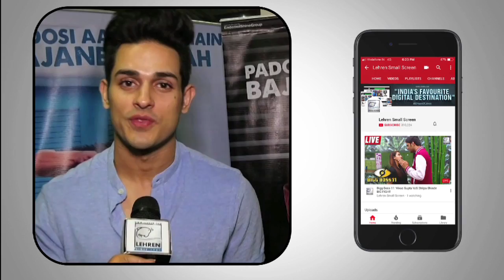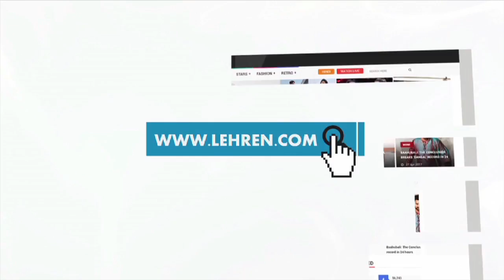The Voice India Kids 2 Judges EXCLUSIVE Interview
Check out Exclusive Interview of The Voice India Kids 2 judges, Shaan, Himesh Reshammiya and Palak Muchhal in this video.